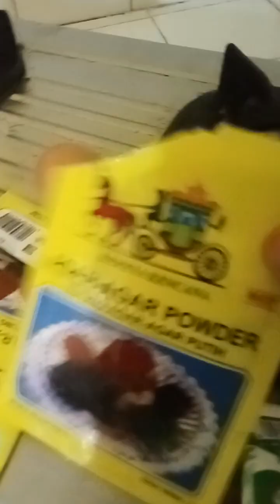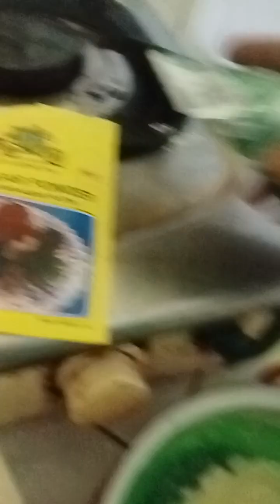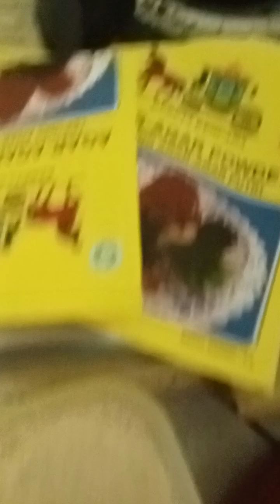AGAR2 ROTI SISIR💞💞👍 BND NING AFF 💞💞👍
AGAR2 POWDER 2
GULA 5 SDK
SUSU 5 SDK
SANTAN 1 KCL
ROTI SISIR 4 LEMBAR  DI HALUSKAN 👍👍👍 PEWARNA COKLAT
AIR 4 GLS    👍👍👍